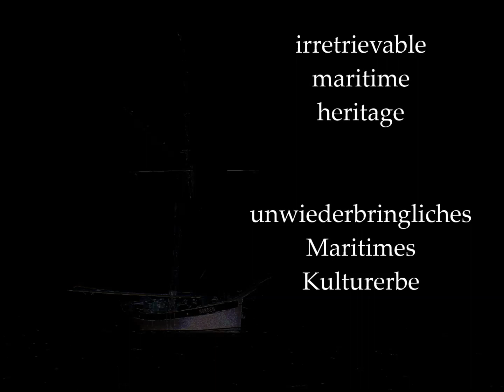the NORDEN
The NORDEN was a 152 -year -old Jakt from Norway, who was restored by Capt. Peter Fleck over the last 40 years and kept alive. German bureaucracy and Corona put an end to her in November 2022.
Jo Staugaard